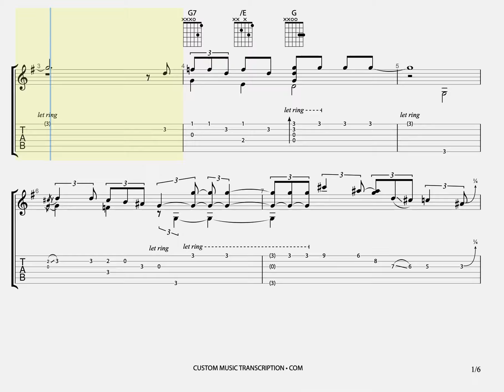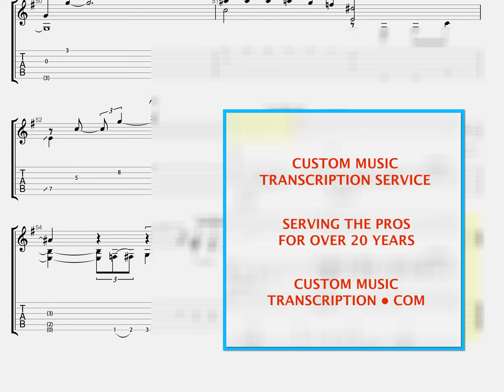Big Bob | Bill Frisell | Custom Music Transcription | Custom Guitar Transcription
Big Bob
as played by Bill Frisell
in this video